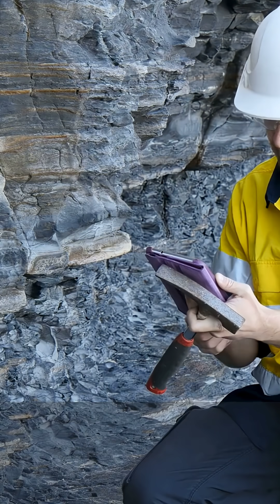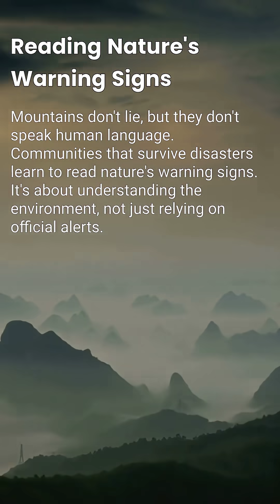Buried Alive: The Landslide That Waited for the Sun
On February 17, 2006, the rain had stopped for four days, but for 1,126 people in Guinsaugon, Philippines, the real danger was just beginning. This video breaks down the horrifying two minutes when an entire village was buried alive, not during a storm, but in the deceptive calm that followed.

We explore the hidden geological forces that turned clear weather into a death trap. Discover why Mt. Can-abag collapsed days after the rain, unleashing 15 million cubic meters of debris. Learn about the critical warning signs—tilting trees and ground cracks—that the mountain gave for months, and the vital lesson this tragedy taught an entire nation about listening to the Earth instead of just the weather report. Understanding this event is crucial for disaster preparedness and recognizing that nature's timeline is not our own. Are you seeing the signs around you?

This video is a shared journey towards greater awareness, crafted with AI assistance and validated with care. However, the quest for knowledge is never complete. I welcome your insights and corrections in the comments below, as they enrich our collective understanding. Together, let's explore and learn. Thank you for joining this exploration.